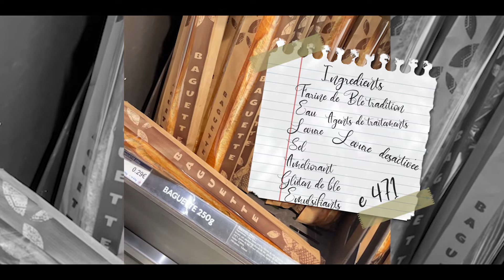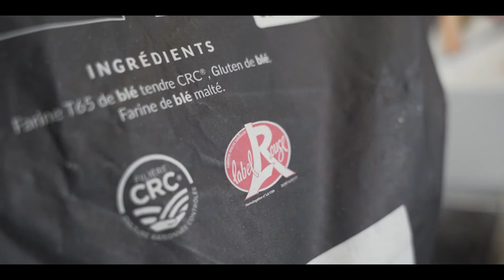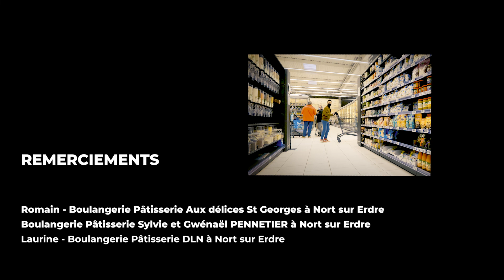Ma chère baguette ! 29 cts ? Mais y'a quoi à ce prix là ?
Le fait que les magasins Leclerc vendent des baguettes de pain à un prix aussi bas peut être mauvais pour les artisans boulangers pour plusieurs raisons :

Pression sur les prix : La vente à un prix aussi bas peut exercer une forte pression sur les prix de vente des boulangers locaux qui ont des coûts de production plus élevés en raison de l'utilisation d'ingrédients de qualité supérieure et de méthodes de production plus artisanaux. Les boulangers locaux peuvent avoir du mal à concurrencer les prix bas de Leclerc tout en maintenant leur qualité.

Concurrence déloyale : Certains boulangers définis que la pratique de Leclerc de vendre des baguettes de pain à des prix très bas constituent une concurrence déloyale. En effet, les boulangers locaux ne peuvent pas acheter des matières premières en grande quantité et donc à des prix aussi bas que ceux des grandes surfaces.

Baisse de la qualité : Pour vendre des baguettes à un prix aussi bas, les grandes surfaces peuvent être amenées à sacrifier la qualité des ingrédients et de la fabrication. Les consommateurs peuvent alors être habitués à une qualité de pain inférieure et ne plus être prêts à payer un prix juste pour une qualité supérieure, ce qui peut nuire à la réputation des boulangers locaux.

Perte de revenus : La vente de pain représente une part importante du chiffre d'affaires des boulangers locaux. Si les consommateurs optent pour les baguettes bon marché de Leclerc, les boulangers peuvent perdre une partie de leurs clients et donc de leurs revenus.

CQFD !